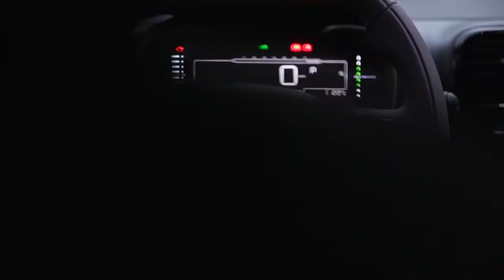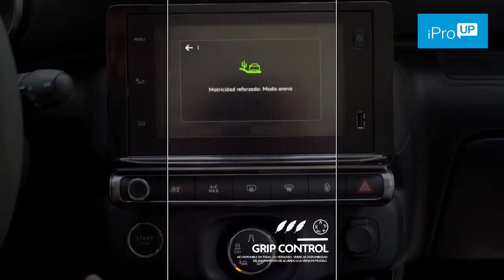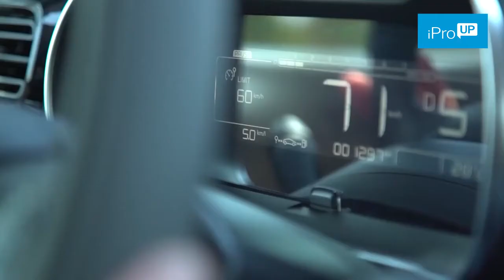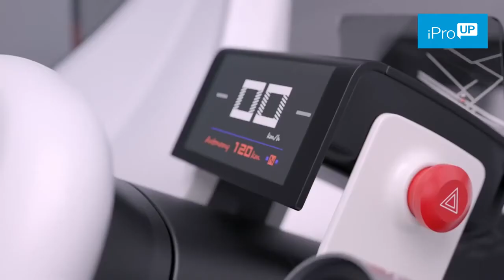Transformacion Digital: Citröen te cuenta lo que viene y cómo encara su transformación.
Citroën es una marca francesa constructora de automóviles fundada en 1919 por André Citroën, propiedad de Stellantis. La marca creó entre otros modelos el utilitario Citroën H, el Citroën 2CV, el Citroën Mehari, el Citroën DS y también el Citroën CX

Desde el año 1976 Citroën forma parte del Groupe PSA. Destacan también sus vehículos comerciales y de competición.

El logotipo de Citroën consiste en dos galones o espiguillas invertidas superpuestas (chevrones) y se inspiran en un invento de André, referente a un engranaje con los dientes en forma de V, que fueron montados en modelos de altas prestaciones de Citroën, y que aventaja en prestaciones a los engranajes de diente plano.

Citroën ha sido recompensado con numerosos premios por sus vehículos, por ejemplo: una vez Coche del Año de los Estados Unidos de América Motor Trend coche del año; 3 veces Coche del Año en Europa; 10 veces Coche del Año en España; y 8 veces Coche del Año en Italia3​ o 3 veces como Coche del Año en Irlanda.

Citroën es el único constructor de automóviles que ha ganado tres campeonatos oficiales diferentes de la Federación Internacional del Automóvil: en Rally raid; en el Campeonato Mundial de Rally "WRC"; y en el Campeonato Mundial de Turismos "WTCC". Citroën es también el fabricante de automóviles que ha ganado más títulos de campeón del mundo: 15 títulos de campeón del mundo en 15 participaciones. Citroën obtuvo 5 veces el Campeonato Mundial de Rally Raid; 8 veces el Campeonato Mundial de Rally "WRC"; y 2 veces el Campeonato Mundial de Turismos "WTCC".